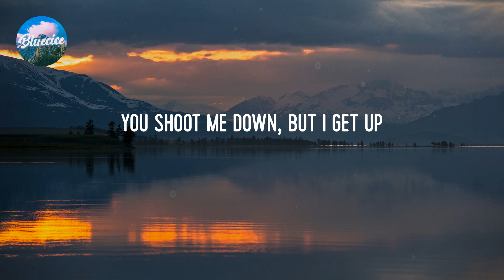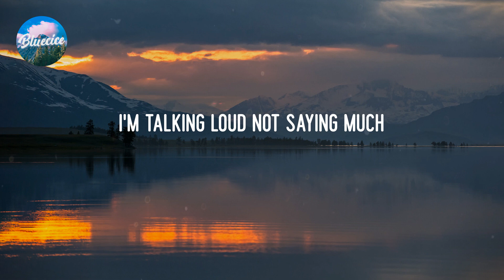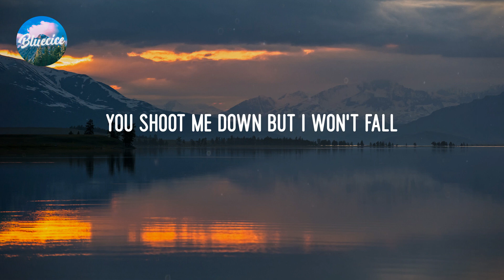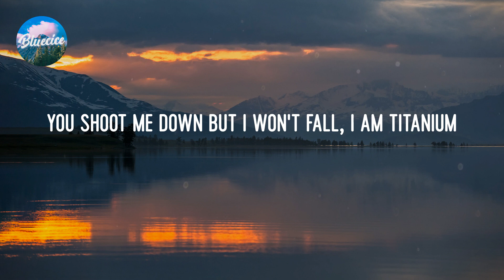David Guetta - Titanium (feat. Sia) (Lyrics)